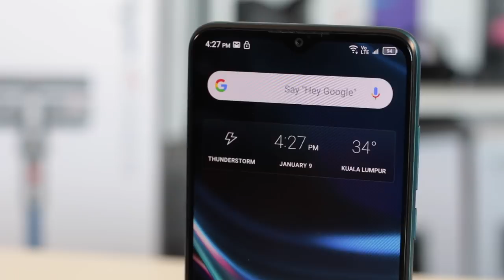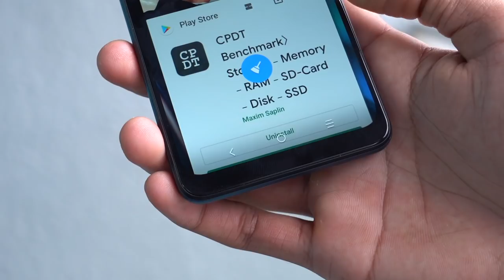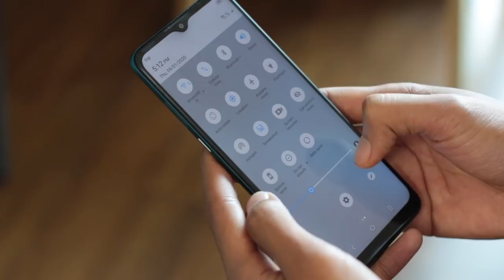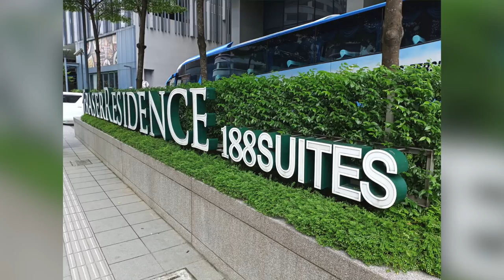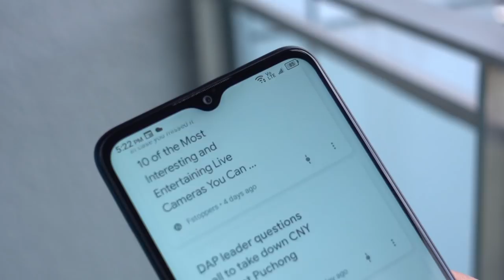Alcatel 3X 2019 - Satu Risiko Untuk Sesetengah Pengguna (Ulasan)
Kami sedikit terkejut apabila dapat tahu bahawa ia menggunakan cip pemproses yang agak lama namun bukanlah perkara yang baru kerana sebelum ini pernah kami buat ulasan mengenai nokia 6.2 dan 7.2 juga turut menggunakan pemproses bertahun lamanya. Walaupun begitu adakah Alcatel 3X sesuai untuk digunakan tahun ini? sila lihat video penuh